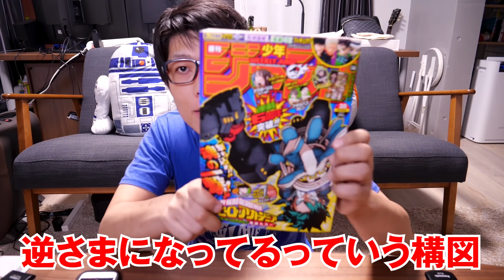「赤鞘九人男」 それぞれの役割が凄すぎるっ！ カイドウは20年間、モモにこの“質問”をしたかったその理由 【ワンピース 986話】 ※ジャンプネタバレ注意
最新ジャンプ35号のワンピース986話の感想と考察をコヤッキーがお話いたします！
ジャンプのネタバレを含みますので、コミックス派の人はご注意くださいませ！
あのキャラが合流してついに…！！
今週は全ページから目が離せません！！

ストリーミングはこちら！

ワンピース ジャンプ 感想 ワンピース 986話 ジャンプネタバレ